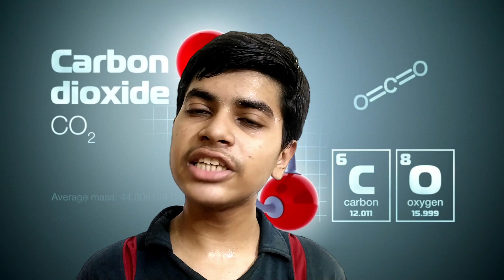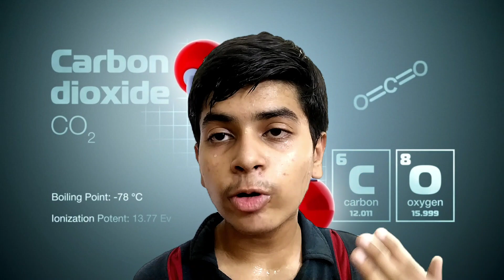What If Carbon Dioxide Is Doubled In Atmosphere?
In this video, I will tell you what would happen if carbon dioxide is doubled in atmosphere. How woult it affect the climate change and global warming? How would it effect oceans and ecosystems.